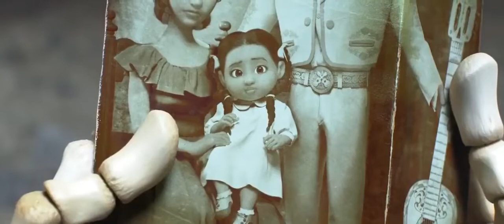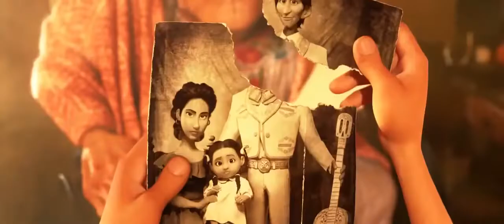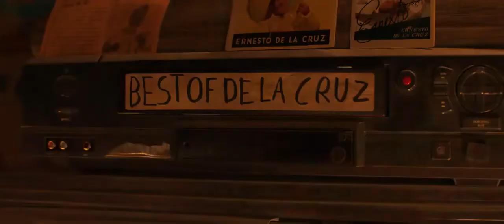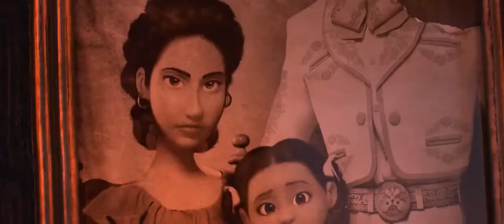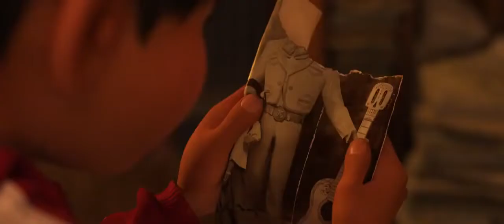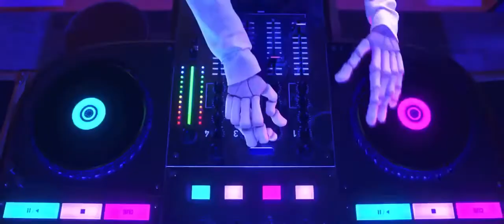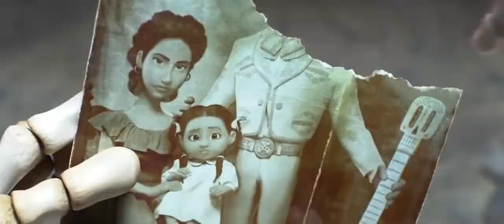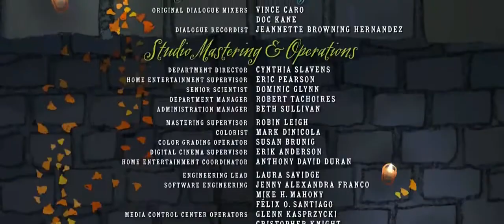New Animated Cartoons 2020 - Full Movie - Comedy Kids Movie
I love Sharing Movies and Cartoons to people because I am a Movie Lover it is my hobbies being OFW in Saudi Arabia to avoid homesick I hope you like my upload videos and click the subscribe button to be updated thank you and enjoy watching...